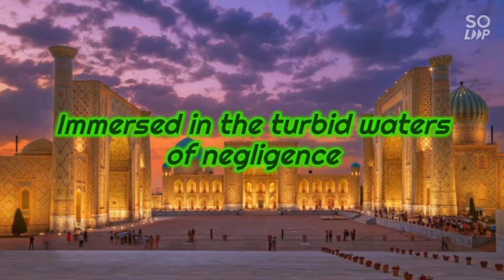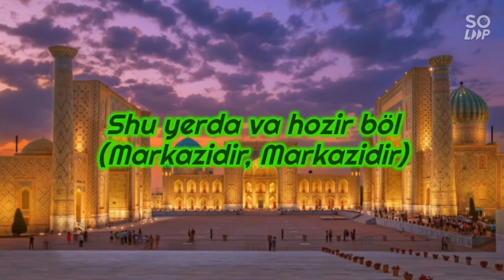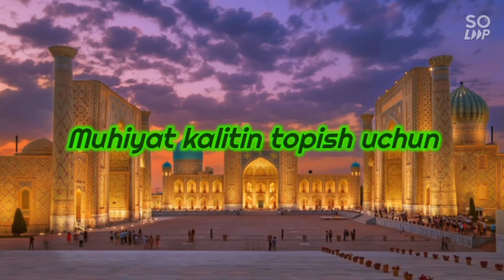Sami Yusuf - The Centre (Lyrics) {Uzbek Version}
🔊 Sami Yusuf -  The Centre (Lyrics)

The Centre (Uzbek Version) Lyrics :

Why am I in this place torn asunder by blight?
Shorn by the blades of inequity,
 drowned by darkness,
  Immersed in the turbid waters of negligence
  forgetfulness?

Question not why,
 but understand this simple truth:

Shu yer borliq markazi,
borliqning markazidir
Bunga sabab barcha
 savollar qalbidadir

Ask not why here and now
But be in the here and now

borliqning Markazidir
Bunga sabab barcha
savollar qalbidadir

"Nega", - deb savol bermagin
 Shu yerda va hozir böl (Markazidir, Markazidir)

Shu yerda va hozir böl
Muhiyat kalitin topish uchun

borliqning markazidir
 borliqning markazidir